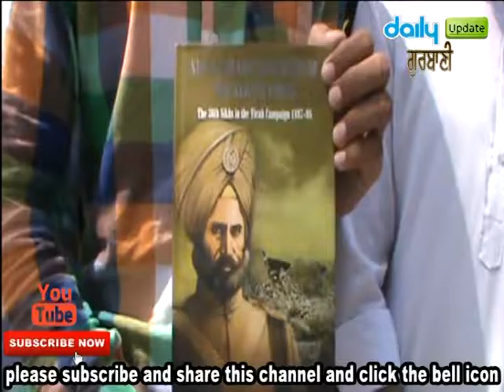Historical Memories of Mohindra College DailyupdateGurbani